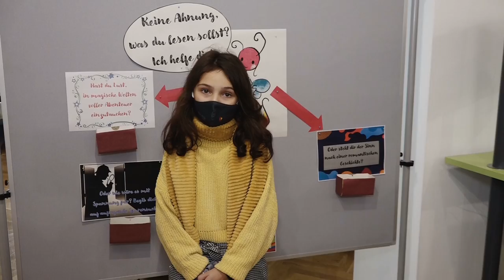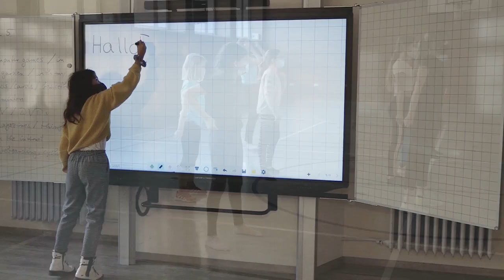Schulhausführung mit Linda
Komm mit und lass dir von Linda das Ursulinen Gymnasium in Straubing zeigen ... eine virtuelle Tour durch das Schulhaus!